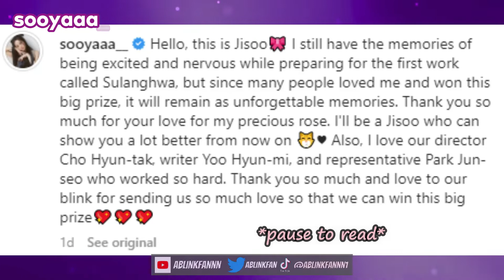JISOO INSTAGRAM UPDATE (SEPTEMBER 23, 2022)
CREDIT

Music Director 김태성
Assistant Music Director 조경희

Lyrics by IRIS Yerin Lee
Composed by 안재환, IRIS Yerin Lee, Moode, ON
Arranged by 안재환

Guitar: 정재필
Piano: 안재환
Drum: 신석철
Bass: 최훈

String Arranged by 김바로
String Recorded by 오성근 @Studio-T

Recorded by 정기홍(Assist. 최다인, 이찬미) @Seoulstudio
Mixed by 정기홍(Assist. 최다인, 이찬미) @Seoulstudio
Mastered by 권남우 @821sound Mastering

발매사, 기획사 정보를 제공하는 표
발매사 워너뮤직코리아
기획사 JTBC스튜디오